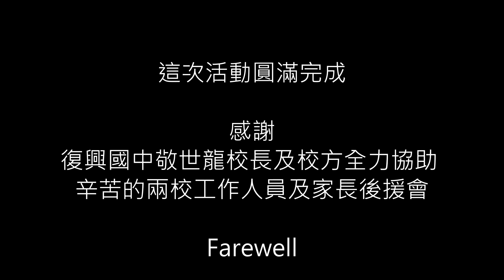20191228 復興國中中正國中兩校合奏